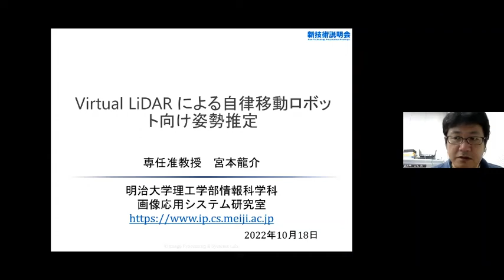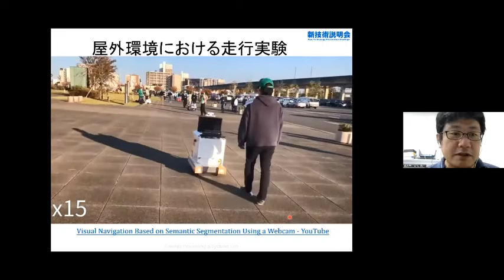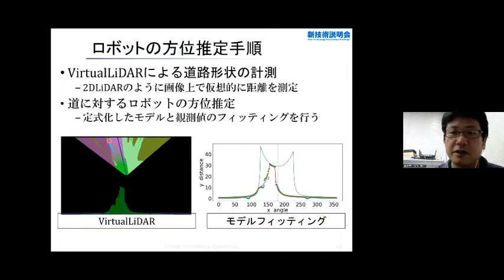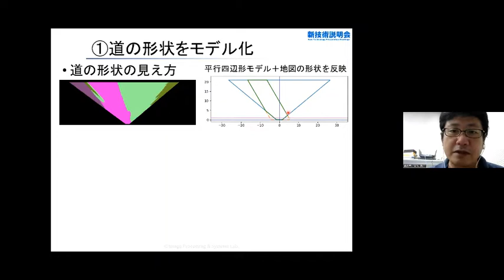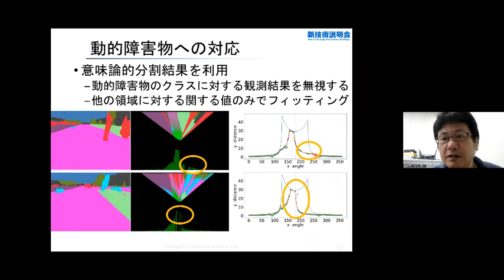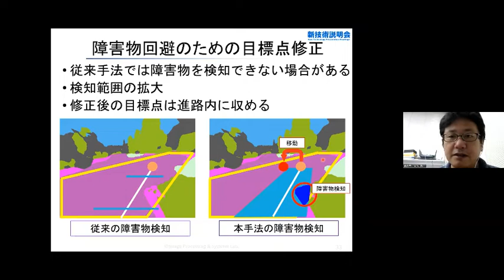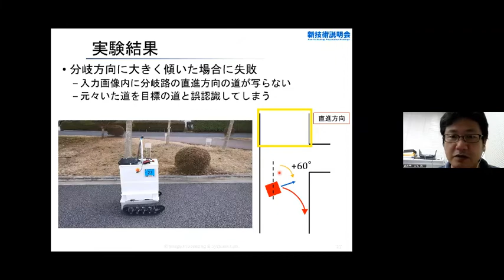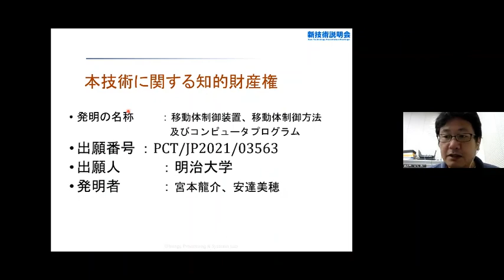「Virtual LiDAR による自律移動ロボット向け姿勢推定」明治大学 理工学部 情報科学科 専任准教授 宮本 龍介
「明治大学　新技術説明会」（2022年10月18日開催）にて発表。